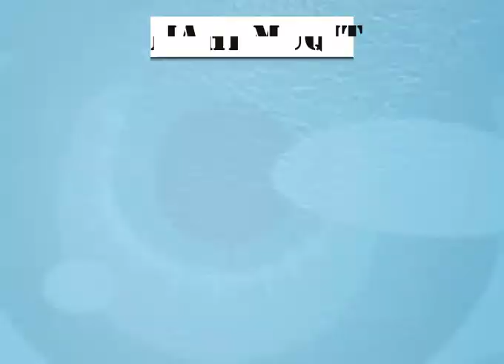Mahi Muqit | One of the Best Ophthalmologist in London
Mr Mahi Muqit PhD FRCOphth is a Consultant Ophthalmologist, Cataract and Vitreoretinal Surgeon at the world famous Moorfields Eye Hospital in London.

He runs a private practice at both Moorfields Private and at 119 Harley Street in London.

Consultations are provided for UK and international patients with cataracts, floaters, medical retina conditions, and surgical retina conditions.

He uses the latest Femtosecond cataract surgery and stitch-free vitrectomy technology.
Emergency consultations and surgery can be arranged for sight-threatening conditions such as retinal detachment and eye trauma.

In the world-class centres at Moorfields and Harley Street, Mahi Muqit provides second opinions for patients and personally performs all surgery himself.